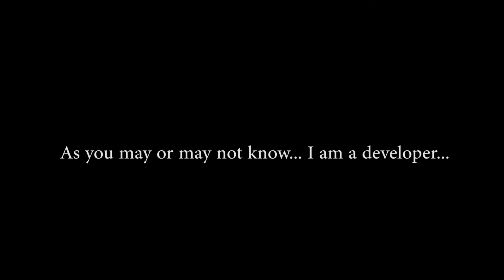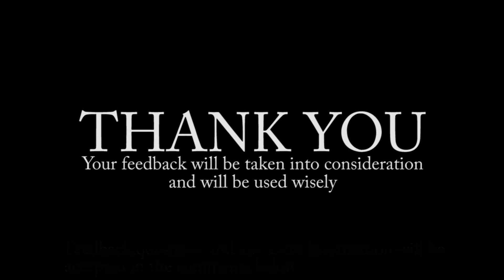A SURVEY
Thanks for taking part! Remember that all answers are anonymous - so please answer truthfully! P.s. Tablets also count

I will try to respond to any extra questions! DEADLINE : 6/7/17 (later answers are still accepted)

Links:
End video 1 -   NONE
End video 2 -   NONE

REMEMBER! to check for hidden secrets at the end :D ;P